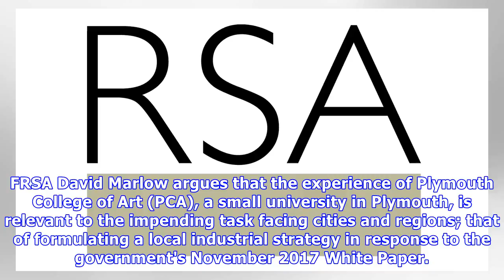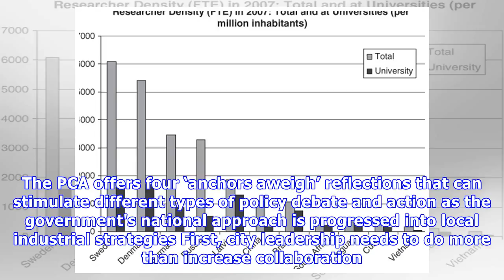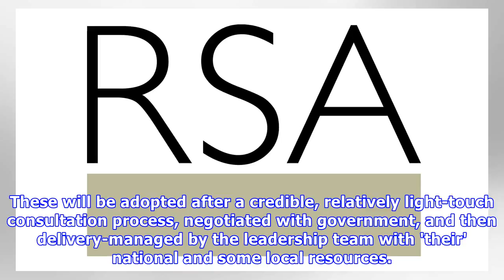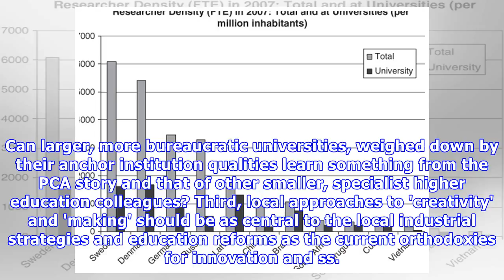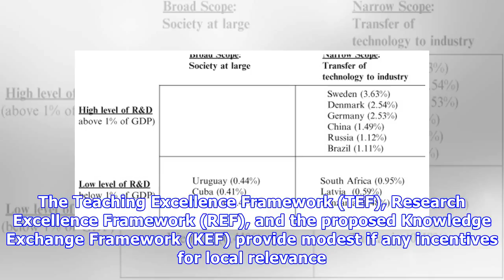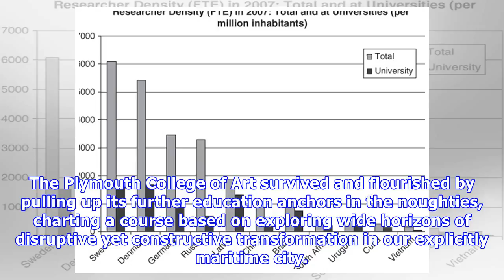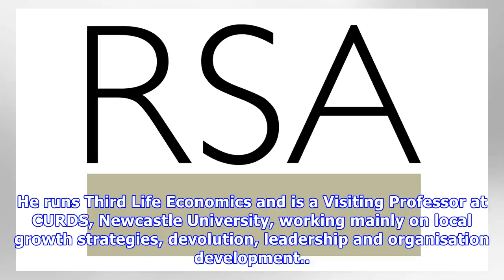Anchors Aweigh: Universities and local industrial strategies - RSA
FRSA David Marlow argues that the experience of Plymouth College of Art (PCA), a small university in Plymouth, is relevant to the impending task facing cities and regions; that of formulating a local ...